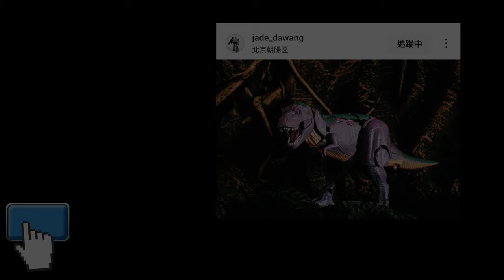胡服騎射的變形金剛分享時間1912集 SDCC友情破裂組合 奧力安派克斯 Transformers Legacy fractured friendship SDCC 2024 Orion pax